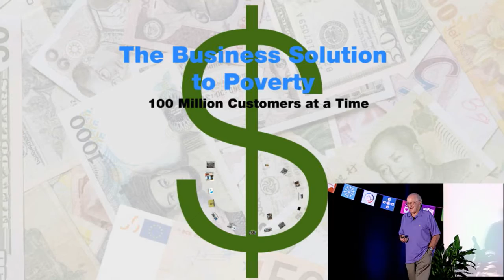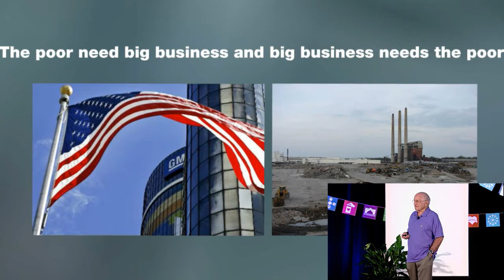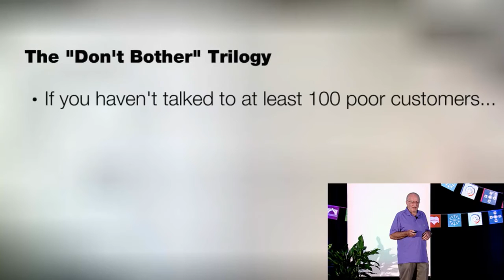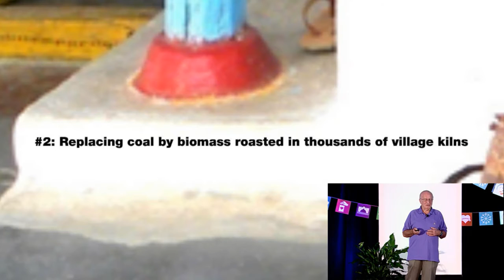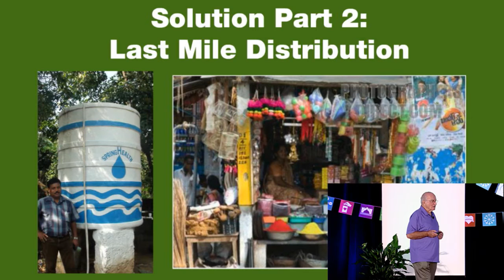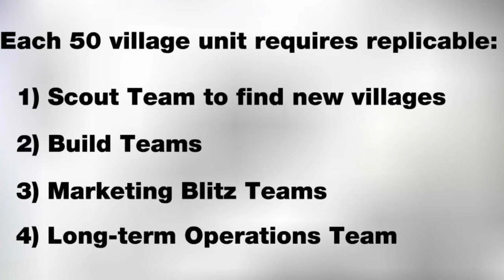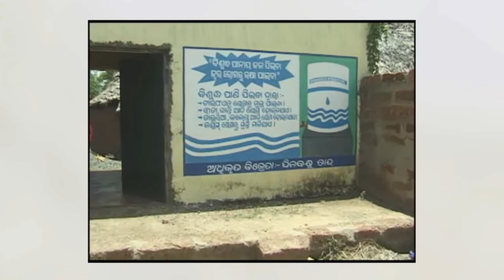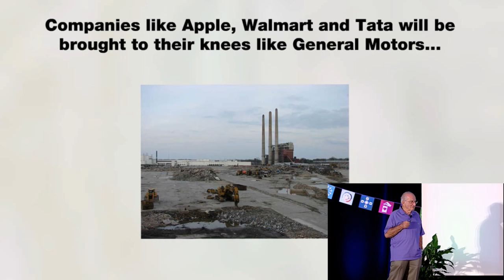Water for 100 Million - Paul Polak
Paul Polak, Founder, Windhorse International, IDE, and D-rev

Paul Polak has already helped bring 20 million people out of poverty through a non profit that delivered irrigation technology. A master at designing technology that's affordable to the poorest people in the world, his new for-profit social venture hopes to reach five times as many people in India with clean, filtered water.

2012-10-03